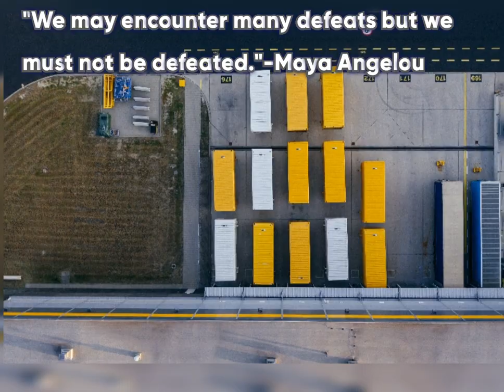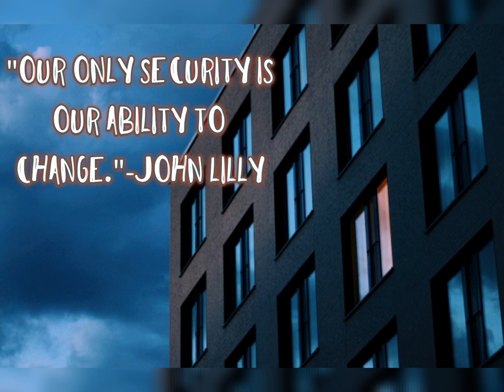Motivational Quotes for Personal and Business Success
Everyone needs some inspiration, and these motivational quotes will give you the edge you need to create your success.
Stay Safe,Stay Healthy and Stay Strong